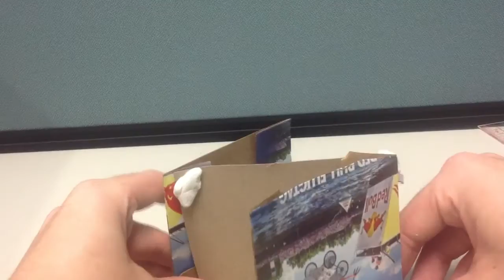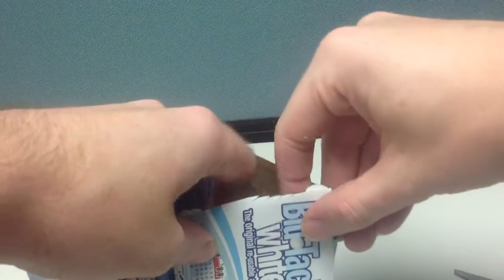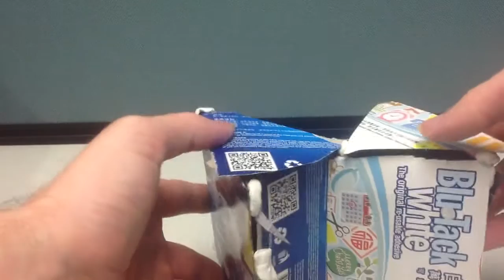How to make a Klein bottle out of a cardboard box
A Klein bottle can be made by joining two  Möbius strips. A cross-cap is topologically equivalent to a Möbius strip.

One can easily make a cross-cap out of a cardboard box as follows:

The cross-cap is a self-intersecting surface with a simple circular boundary.It is topologically equivalent to a mobius strip.

One can easily create a cross-cap out of a cardboard box by the following three step method:

(1) Cut off two opposite walls
(2) Replace the walls to form an X (this means the pass through each other)
(3) Cut away the excess flooring

Now if one fills in the top with triangles one has a shape equal to the union of two `cardboard cross-caps'. Looks a lot simpler than the regular model too in my opinion.